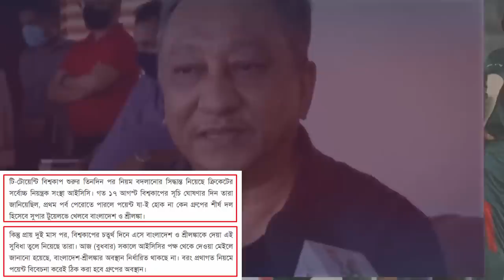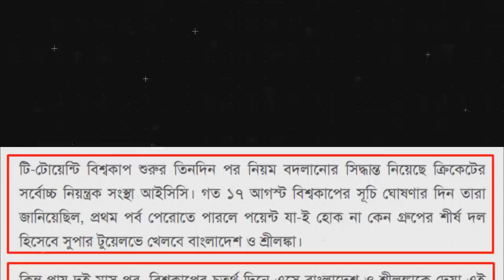হুট করে আইসিসির নিয়ম পরিবর্তন।পাপনকে শেখ হাসিনার ফোন।ওমানে যাচ্ছে তামিম? icc t20 world cup tamim